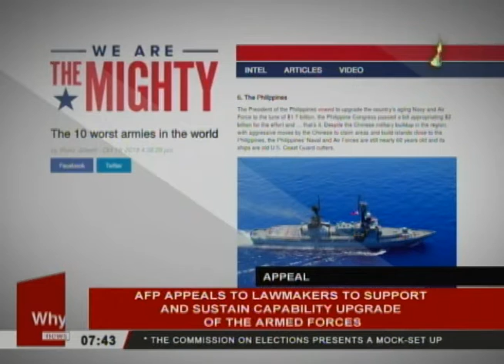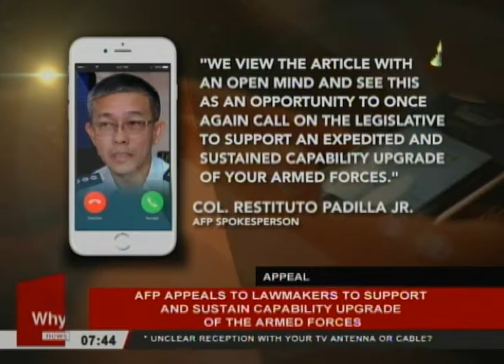AFP appeals to lawmakers to support and sustain capability upgrade of the armed forces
The Armed Forces of the Philippines appeals to lawmakers to support and sustain the capability upgrade of the armed forces.

Darlene Basingan will tell us why.

Why News

Anchored by: William Thio, Gerry Alcantara, and Angelo Castro III